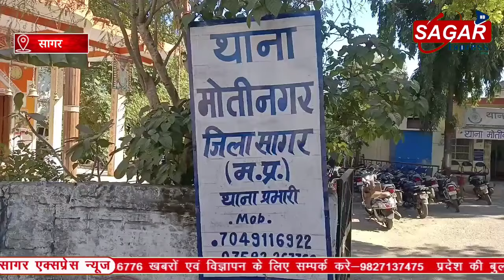सागर की 17 साल की नाबालिग लड़की से शहर से 400 KM दूर ले जाकर बलात्कार.!!||SAGAR EXPRESS